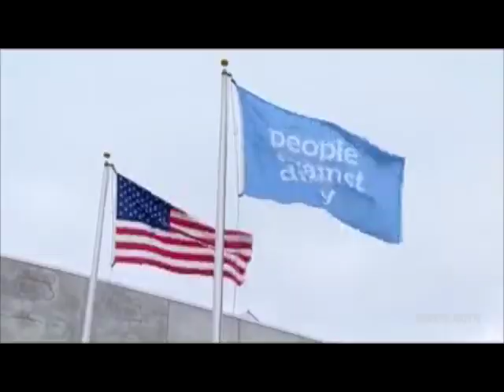Chicago's Southside: Historic Pullman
This is a portion of the WTTW's program  "Chicago's Southside" that focuses on Historic Pullman. This originally aired on November 30, 2015.